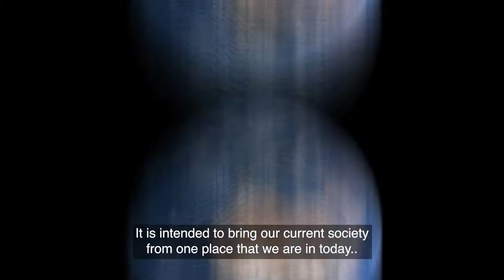The Computational Innovation Lab on Crises, Transformation and Sustainable Development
To strengthen our strategic agenda on Comprehensive Innovation for Sustainable Development (CI4SD), UNU-MERIT is establishing a Computational Innovation Lab (CIL).

Drawing upon the research expertise of the institute, the Lab’s mission is to provide actionable data and computational models for research, education and policymaking on CI4SD.